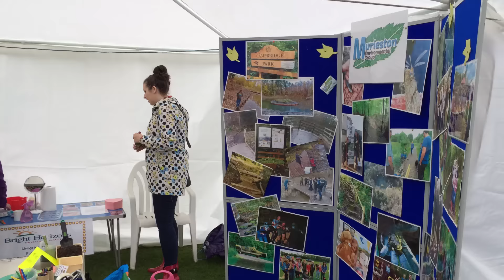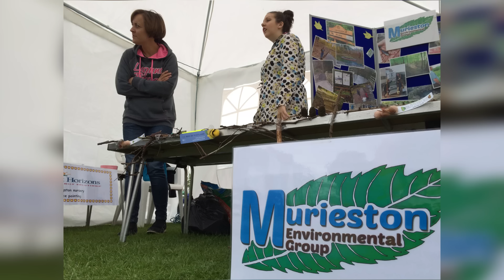MEG Fun Day and Dog Show - Sept 3rd 2016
We were super busy running the activities on the day, but managed to grab some photos and video clips to give you an idea of the pandemoneum!